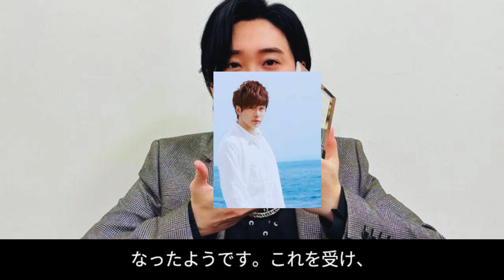「公開イチャイチャタイム」ミセス大森元貴、嵐・二宮和也に全力ツッコミ＆“裏での呼び名バレ”にSNS沸騰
ミセス大森元貴が嵐・二宮和也とのエピソードを暴露！彼女の全力ツッコミが炸裂する「公開イチャイチャタイム」をお届けします。さらに、SNSで話題となった“裏での呼び名バレ”の真相も明かします。ファン必見の貴重な情報満載の動画です。